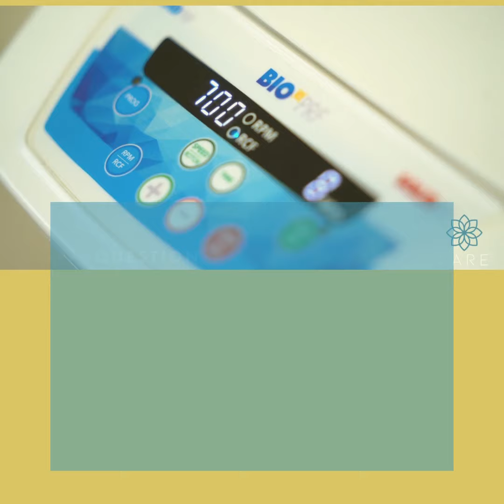FAQs: Microneedling with PRF | CARE Esthetics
Generally speaking, microneedling with PRF is a go-to treatment modality for smoothing fine lines, wrinkles, acne scars and favors a glow-like healthy and young skin texture.

Q: How does this procedure work?
A: Typically, a small sample of blood is collected the same way as in a blood lab and is immediately placed in a Bio-PRF centrifugation system to concentrate cells and growth factors up to 10 times higher than what’s typically found in whole blood.
This supra-concentration of blood (C-PRF) is then topically applied to the face and the micro-needling device then penetrates the cells and growth factors into various deeper layers of the skin to promote the regeneration process.

Q: How long does micro needling last?
A: Within 24 hours, patients will begin to notice an immediate glow of the skin. Collagen production will reach its peak around 2-4 weeks post-therapy and will continue for up to 6 months.

Q: What can I expect after a microneedling procedure?
A: Typically the skin will appear red (similar to a mild sunburn) for 24-48 hours. With PRF, downtime following therapy has been drastically reduced owing to the ability to rapidly increase the body’s own natural regenerative cells and growth factors. Almost immediately after the procedure, your skin will generally feel tighter with greater improvements usually observed within 3 days. Depending on your skin color and condition, you may completely heal within 24 hours post-therapy; especially if appropriate post-treatment skin care regimen is followed.